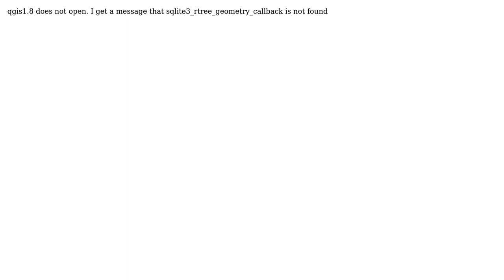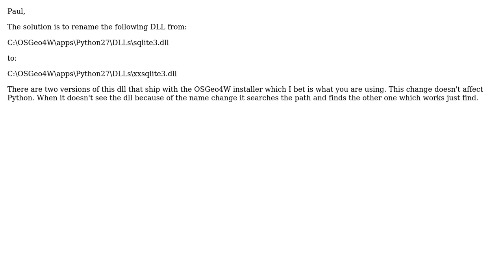What does Error [sqlite3_rtree_geometry_callback is not found] mean in qgis 1.8 with windows 7...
GIS: What does Error [sqlite3_rtree_geometry_callback is not found] mean in qgis 1.8 with windows 7 64 bit?

With thanks & praise to God, and with thanks to the many people who have made this project possible! | Content (except music & images) licensed under CC BY-SA | Music | Images & others | With thanks to user PolyGeo user Paul courte user GeospatialPython.com and the Stack Exchange Network Trademarks are property of their respective owners. You are responsible for your own actions.